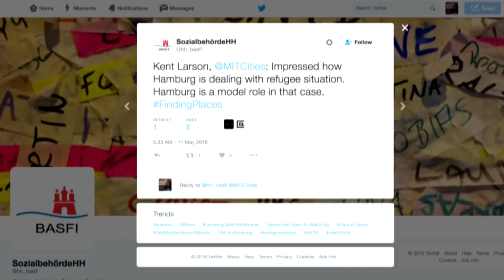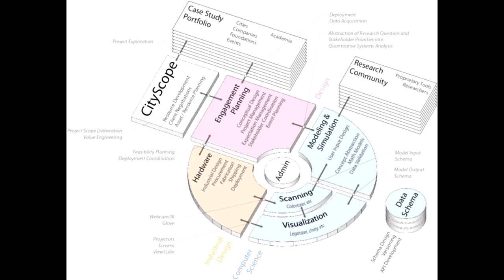MIT/law Innovation Spotlight: Kent Larson